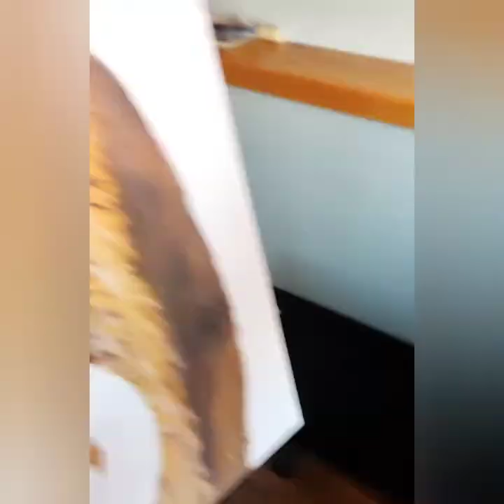The Wolf Cave - Oil painting process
This is one of four paintings for my dark themed series. To see more details of the work, I invite you to take a look at my digital portfolio on Artstation. Thank you!